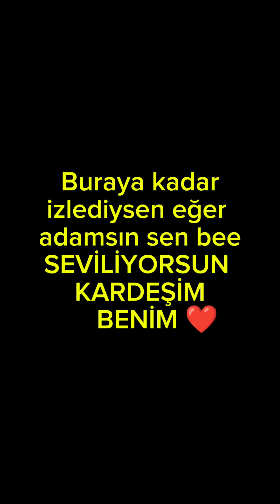ASUS ROG ALLY ALINIR MI? | 3 AYLIK AKTİF DENEYİMİM ✓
EVET DOSTLAR.
ASUS ROG ALLY ALINIR MI SORUSUNU CEVABINI KENDİ DİLİM DÖNDÜĞÜNCE ANLATMAYA ÇALIŞTIM. UMARIM KAFANIZDA Kİ  SORU İŞARETLERİNE CEVAPLAR BULABİLİRSİNİZ.
İYİ SEYİRLER.